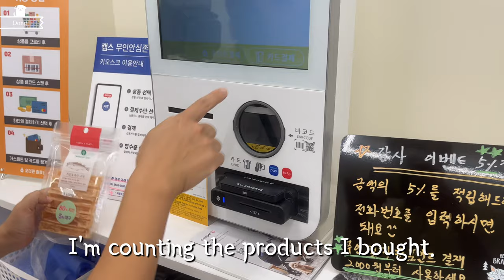Walking on the street with my lovely puppy in Korea (unmanned dog convenience store)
🐇Profile
Name: Gamdong-i
Gender: Male
Dog Breed: Dachshund (Standard)
Date of Birth: February 8, 2018
Weight: 9.8 kg